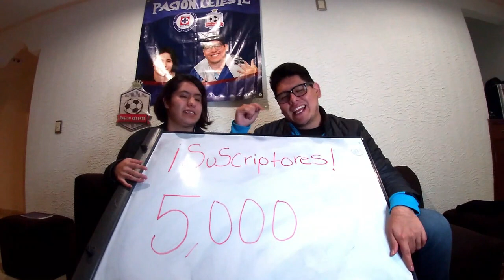¡PUEBLA NOS DIO UN BAILE! / REACCIONES CRUZ AZUL VS PUEBLA/ JORNADA 9/ GRITA MÉXICO CLAUSURA 2022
Amigos, esperamos que con este video le saquemos una sonrisa, quédense hasta el final y disfrútenlo
 CRUZ AZUL VS PUEBLA